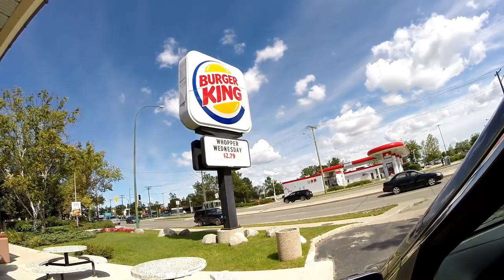Trucker Rudi 08/19/15 making my way down to seattle for vloggerfair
making my way down to seattle for vloggerfair

Ron
Trucker by Design